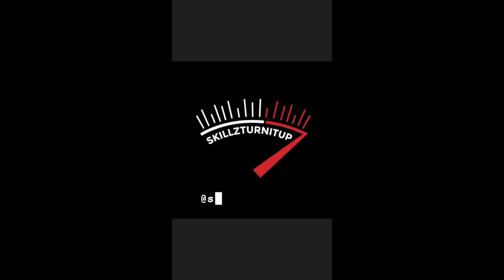Skillibeng Silhouette, Spice BMW Riddim Mix, Tommy Lee Holding On, Popcaan, Shenseea, Chronic Law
Chapters
00:00 Big Voice, Chaps - No Limit
02:28 Popcaan, Zamunda, Dre Island - Jah Love
05:08 RoZarro - Run Away
07:10 Skillibeng - Silhouette Challenge
09:25 Zinthos - WEED FI DAYS
11:15 Tommy Lee Sparta - Holding On
13:17 Teejay - Changes
16:29 Munga Honorable - We Want To Party
19:00 Tommy Lee Sparta - Anyone
21:35 ISHAWNA - Long Time
23:10 Spice - Hydraulics Wine - BMW Riddim
24:44 Ding Dong - Blue Tick - BMW Riddim
26:18 IWaata - Bou Yah - BMW Riddim
27:42 Intence - Trust People - BMW Riddim
29:06 Skillibeng - Ram Up - BMW Riddim
31:01 Chronic Law - No Style
33:16 Ding Dong, Ragz To Richez - Good Gyal
35:18 Shenseea - Mi Style